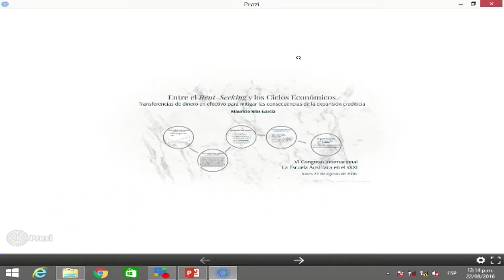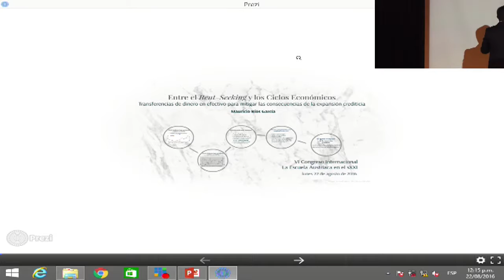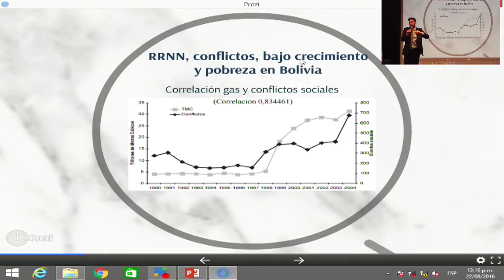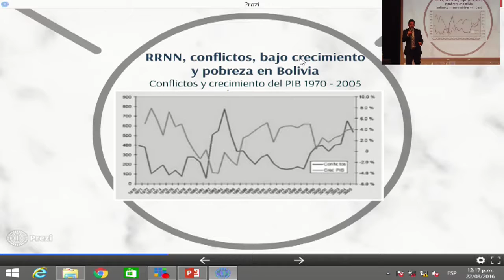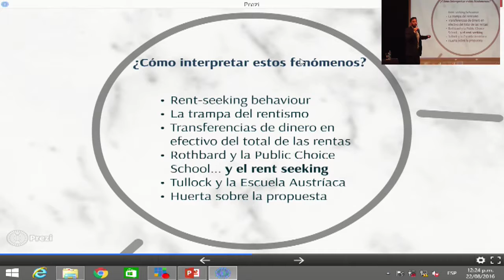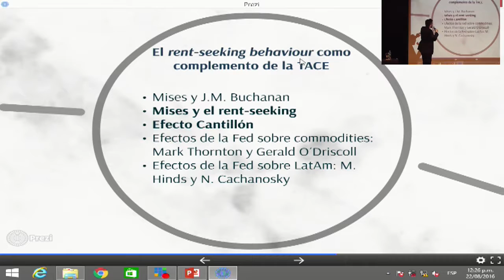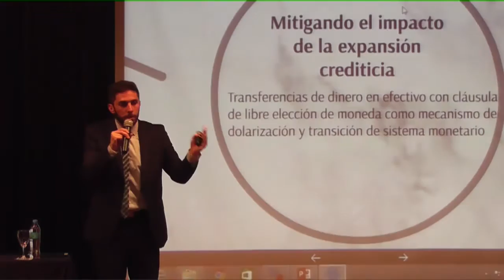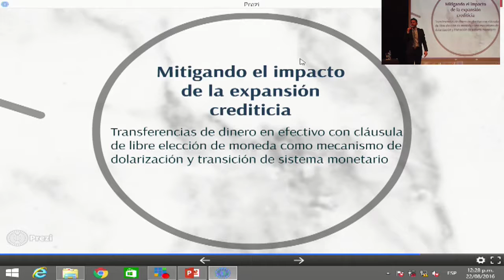Mauricio Rios Garcia - "Entre el rent-seeking y los ciclos económicos..."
"Entre el rent-seeking y los ciclos económicos: transferencias de dinero en efectivo para mitigar las consecuencias de la expansión crediticia"

Mauricio Ríos García (Bolivia)